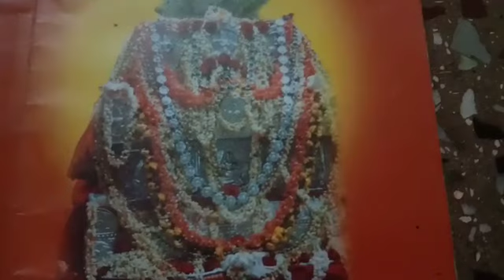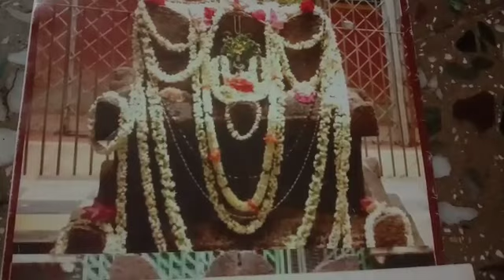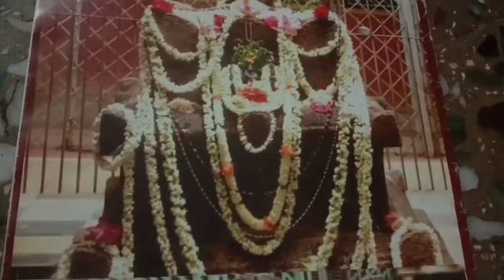265 ಶ್ರೀ ಬ್ರಹ್ಮಣ್ಯ ತೀರ್ಥರ ಮಹಿಮೆ ಭಾಗ 1/SriBramhanya teertara mahime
ಹರೇ ಶ್ರೀನಿವಾಸ,
ತಾ.25.05.2022 ರಿಂದ 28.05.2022 ವರೆಗೂ ಸೂರ್ಯಾಂಶ ಸಂಭೂತರಾದ ಶ್ರೀ ಬ್ರಹ್ಮಣ್ಯ ತೀರ್ಥರ ಆರಾಧನೆ ನಡೆಯುತ್ತದೆ.
ಶ್ರೀಪುರುಷೋತ್ತಮ ತೀರ್ಥರ ಹಾಗೂ ಅವರ ಶಿಷ್ಯ ಬ್ರಹ್ಮರ್ಷಿ ಶ್ರೀ ಬ್ರಹ್ಮಣ್ಯತೀರ್ಥರ ತಪಸ್ಸು ಮಾಡಿದ ಈ ಭೂಮಿಗೆ ಅಬ್ಬೂರು ಅಂತ ಕರೆಯುತ್ತಾರೆ ಆಮೇಲೆ ಕಣ್ವ ಋಷಿಗಳು ಇಲ್ಲಿ ಆಶ್ರಮ ಸ್ಥಾಪಿಸಿಕೊಂಡು ತಪಸ್ಸನ್ನು ಆಚರಿಸುತ್ತಿದ್ದರು ಇದರಿಂದಾಗಿ ಇಲ್ಲಿ ಹರಿಯುವ ನದಿಗೆ ಕಣ್ವ ನದಿ ಅಂತ ಕರೆಯುತ್ತಾರೆ.
ಜಗದೊಡೆಯನಾದ ಶ್ರೀ ಅಪ್ರಮೇಯ ಸ್ವಾಮಿ ದೇವಸ್ಥಾನವಿರುವ ಮಳೂರಿಗೆ ಈ ಹೆಸರು ಬರಲು ಏನು ಕಾರಣ ಎಂದು ತಿಳಿಯಲು ಈ ವಿಡಿಯೋ ನೋಡಿ.